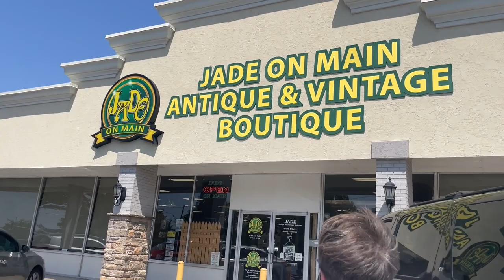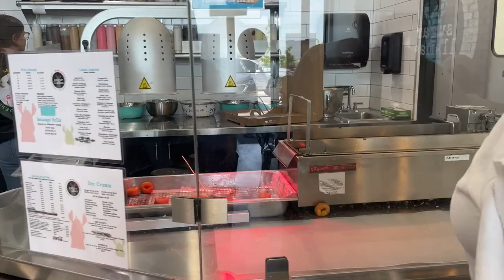Kristin Chenoweth Broadway Bootcamp VLOG #2 | Tatum's FULL PERFORMANCE + more!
We are in Broken Arrow, Oklahoma for Kristin Chenoweth Broadway Bootcamp! Tatum’s LAST YEAR participating in this awesome camp was the best yet, and we took you along for all of the shenanigans.